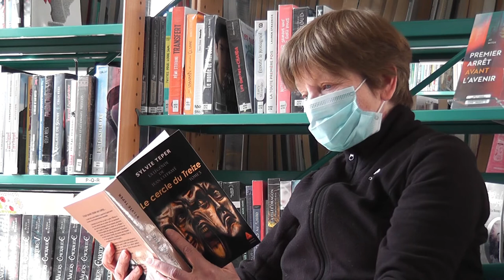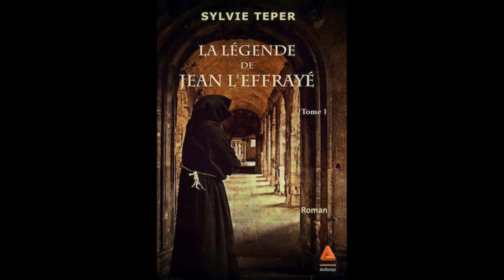Rencontres littéraires isariennes : Sylvie Teper